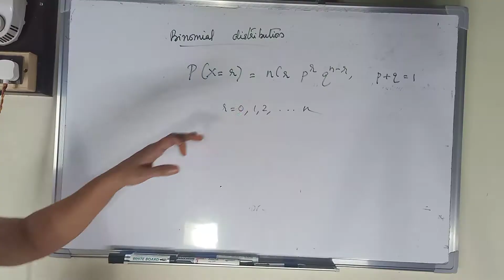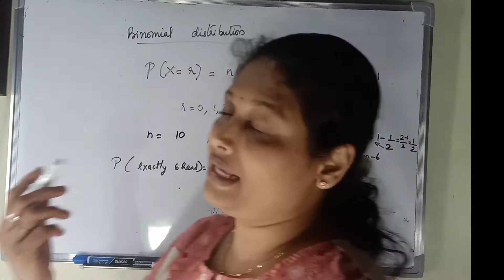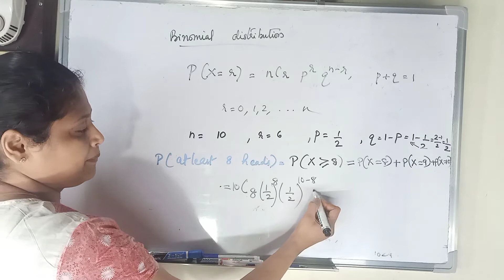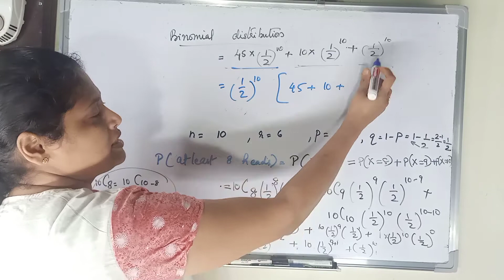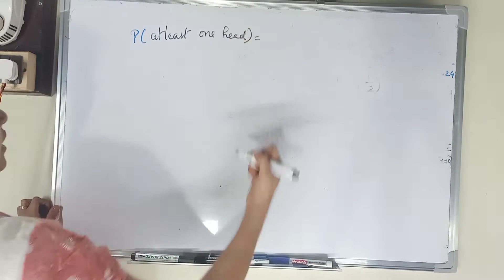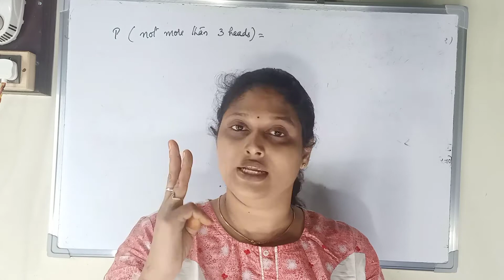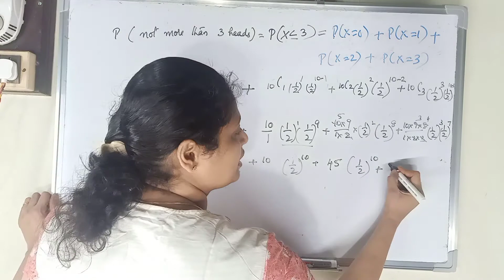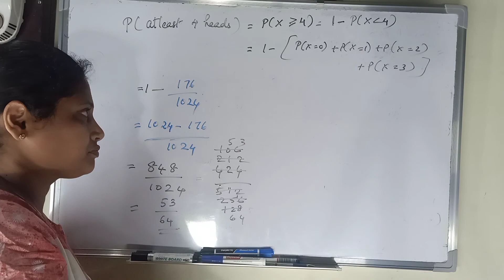Theoretical distribution/Probability distribution-Part-2( in Malayalam)(B.Com/BBA/MBA/MBE)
Problem on binomial distribution.